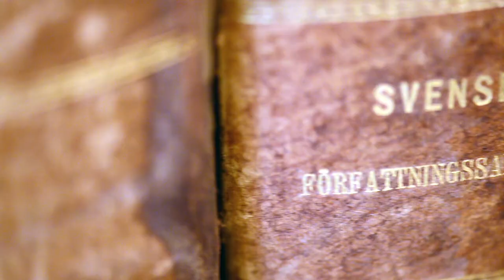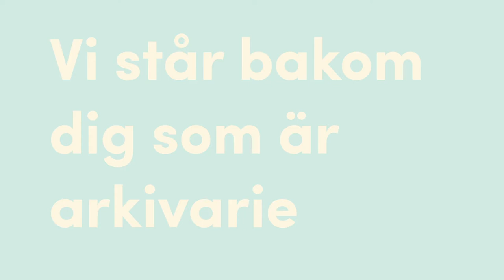DIK — Vi står bakom dig som är arkivarie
Outnyttjad potential och felaktiga arbetsuppgifter? Hos oss träffar du specialister på just din bransch som hjälper dig att utvecklas. Bli medlem nu och få 6 månader gratis. Gäller om du blir medlem t.o.m 30 november 2017. Gå med här